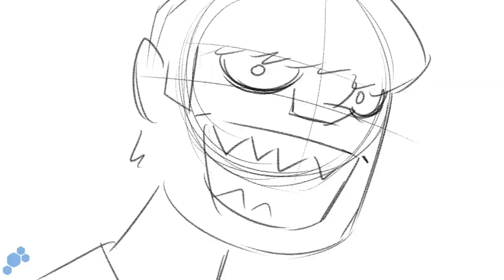The Next Episode of Song Machine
MUNCH.